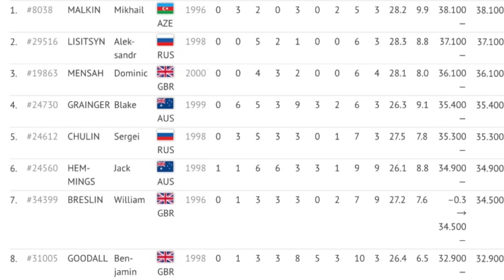Wag17 Boys final 17-21